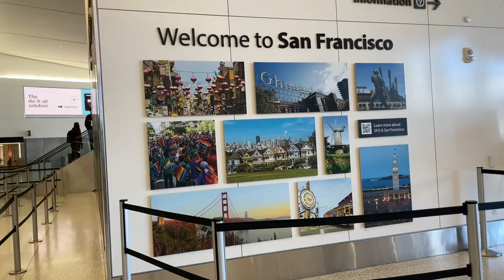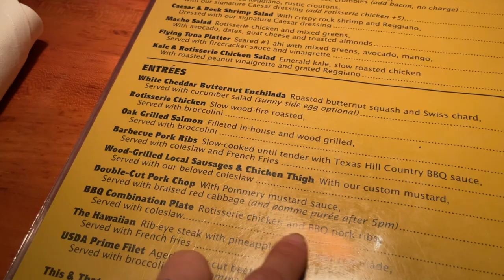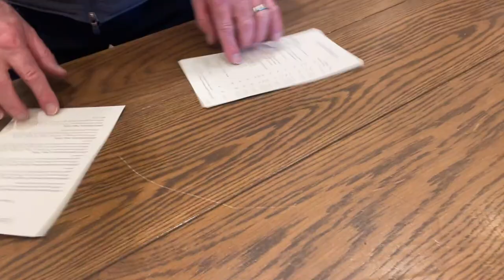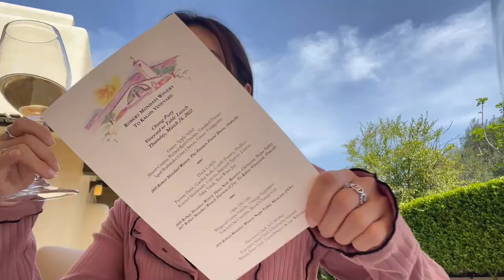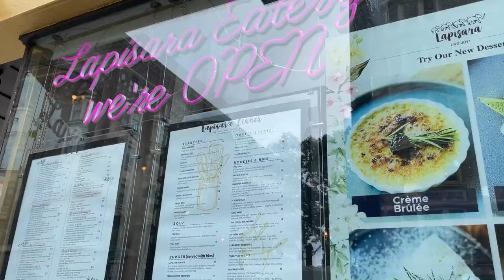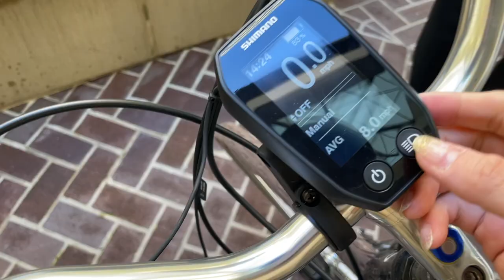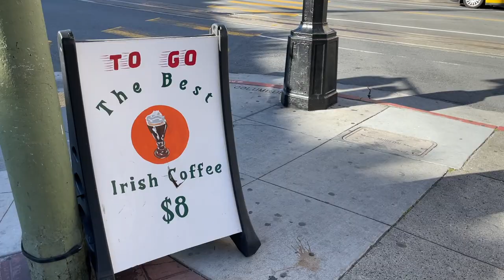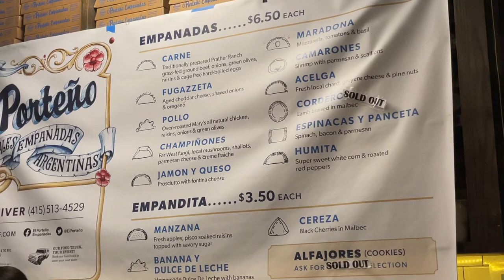캘리포니아 한달살기 마지막 (feat. 술냄새 많이 나요) ep. 3 나파밸리 & 샌프란시스코 | Napa Valley & San Francisco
캘리포니아 브이로그 마지막 3편, 나파밸리 & 샌프란시스코

미국 다녀온 다음에도 편집하는 내내 다시 또 여행하는 기분이라
편집양은 많았어도 재밌게 일 할 수 있었어요!

3주동안 여행 영상 올리면서 뭉독자들도 같이 여행하는 기분 들었음 좋겠다는
일념 하나로 최대한 공 들여서 맹글어 봤슴다

이제 여행 영상은 ㅃㅇ지만 수다 떠는 뭉컁으로 돌아올게요?